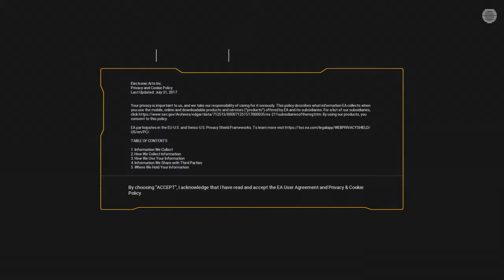STAR WARS™ Battlefront™ II Opening Title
Here's The STAR WARS Battlefront II Opening Title Sequence!